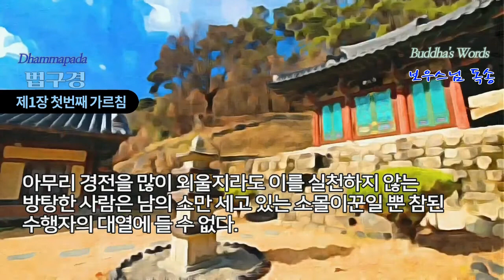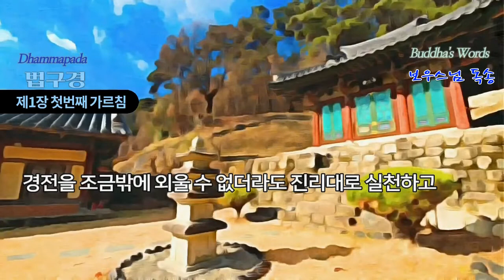법구경 제1장 첫번째가르침 보우스님독송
법구경 [담마빠다] 제1장 첫번째가르침

 제1장 첫 번째 가르침-마음(인간의 행동규범에 대해서)
1
모든 일은 마음이 근본이다. 마음에서 나와 마음으로 이루어진다.
나쁜 마음을 가지고 말하거나 행동하면 괴로움이 그를 따른다.
수레바퀴가 소의 발자국을 따르듯이.
 2
맑고 순수한 마음을 가지고 말하거나 행동하면 즐거움이 그를 따른다.
그림자가 그 주인을 따르듯이.
 3
‘그는 나를 욕하고 상처 입혔다.나를 이기고 내 것을 빼앗았다’.
이러한 생각을 품고 있으면 미움이 가라앉지 않는다.
 4
이러한 생각을 품지 않으면 마침내 미움이 가라앉으리라.
 5
이 세상에서 원한은 원한에 의해서는 결코 사라지지 않는다.
원한을 버릴 때에만 사라지나니 이것은 변치 않을 영원한 진리다.
 6
‘우리는 이 세상에서 언젠가 죽어야 할 존재’임을
깨닫지 못하는 이가 있다. 이것을 깨달으면 온갖 싸움이 사라질 것을.
 7
더러운 것을 깨끗하게 보고 감각의 욕망을 억제하지 않으며
먹고 마시는 일에 절제가 없고 게을러서 정진하지 않는 사람은
악마가 그를 쉽게 정복한다. 바람이 연약한 나무를 넘어뜨리듯이.
 8
더러운 것을 더럽게 보고 감각의 욕망을 잘 억제하며
먹고 마심에 절제가 있고 굳은 신념으로 정진하는 사람은
악마도 그를 정복할 수 없다. 바람이 바위산을 어찌할 수 없듯이.
 9
더러운 때를 버리지 못하면서 승복을 입으려고 한다면
그는 승복 입을 자격이 없다. 절제와 진실이 없기 때문에.
 10
더러운 때를 씻어버리고 계율을 잘 지키며
절제와 진실을 지닌 사람만이 승복을 입기에 어울리는 자다.
 11
진실을 거짓이라 생각하고 거짓을 진실로 생각하는 사람은
이 잘못된 생각 때문에 끝내 진실에 이를 수 없다.
 12
진실을 진실인 줄 알고 진실 아닌 것을 아닌 줄 알면
이런 사람은 그 바른 생각 때문에 마침내 진실에 이를 수 있다.
 13
허술하게 덮은 지붕에 비가 새듯이
수행이 덜된 마음에는 욕망의 손길이 뻗치기 쉽다.
 14
잘 덮인 지붕에 비가 새지 않듯이
수행이 잘된 마음에는 욕망이 스며들 틈이 없다.
 15
악한 짓을 한 사람은 이 세상과 저 세상에서 근심한다.
자기 행실이 더러운 걸 보고 그는 슬퍼하고 괴로워한다.
 16
착한 일을 한 사람은 이 세상과 저 세상에서 기뻐한다.
자기 행동이 떳떳함을 보고 그는 기뻐하고 즐거워한다.
 17
못된 짓을 한 사람은 이 세상과 저 세상에서 괴로워한다.
‘내가 못된 짓을 했구나’ 하고 괴로워하고 지옥에 떨어져 거듭 괴로워한다.
 18
‘착한 일을 했는가’ 싶어 기뻐하고 좋은 세상에 거듭 기뻐한다.
 19
아무리 경전을 많이 외울지라도 이를 실천하지 않는 방탕한 사람은
남의 소만 세고 있는 소몰이꾼일 뿐 참된 수행자의 대열에 들 수 없다.
 20
경전을 조금밖에 외울 수 없더라도 진리대로 실천하고
욕망과 분노와 어리석음에서 벗어나 바른 지혜와 해탈을 얻고
이 세상과 저 세상에 매이지 않는 이는 진실한 수행자의 대열에 들 수 있다.